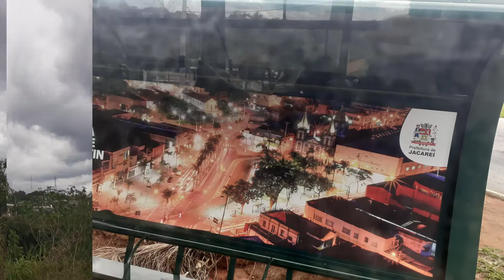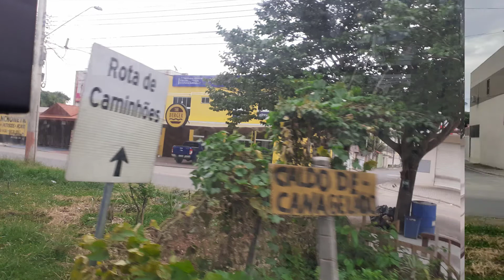Fotos por ai - Dentro do Onibus - Jacarei -São José dos Campos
Hoje trago mais um quadro  Fotos por aí, desta vez direto do Onibus .
Acompanhe as imagens desta pequena viagem e comente abaixo.
Deixe suas sugestões para que eu faça o Fotos por aí.